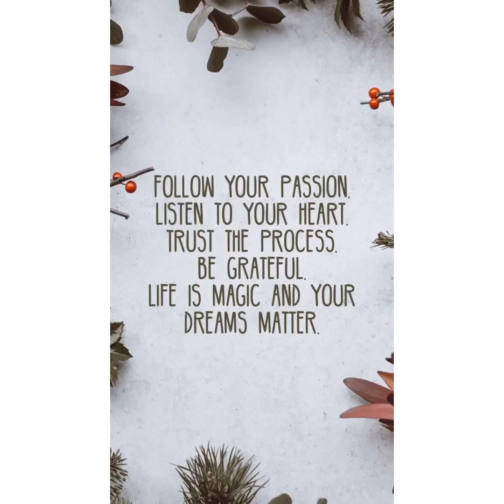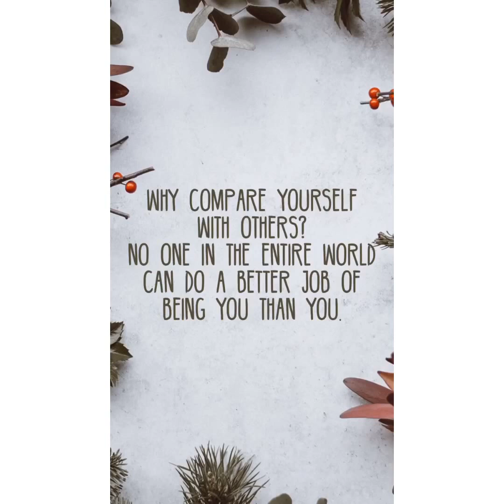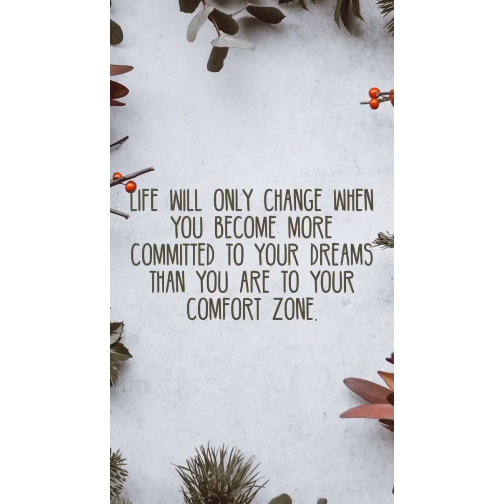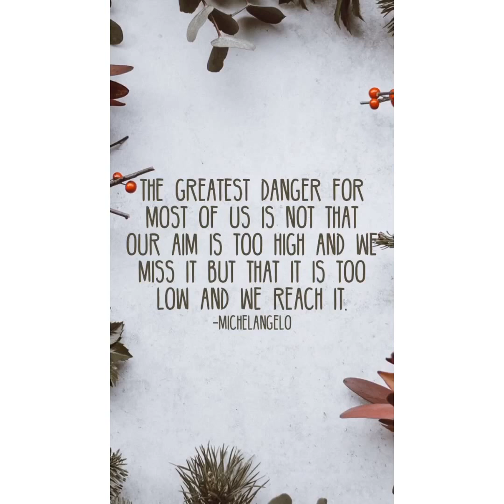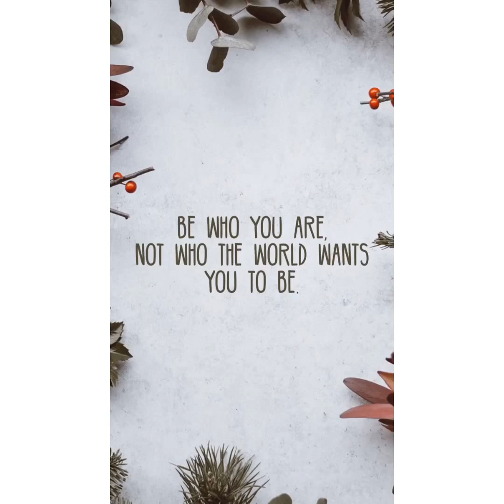Hugs & kisses 💕💋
Be your everything, love yourself, NEVER allow anyone the option to treat you less than🙏🏼💕